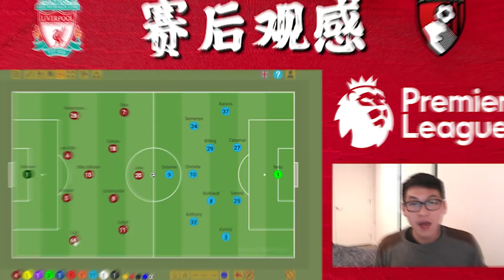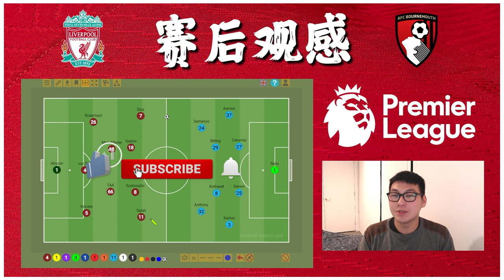🌟球场上最“靓”的星✨【赛后观感】- 利物浦3-1伯恩茅斯 | ⚔️Endo首秀🟥Mac Allister不应该是红牌❓| ABT足谈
利物浦不负众望，成功在安菲尔德取下联赛第一场胜利，不过整体来看像是坐上过山车一样刺激！Mac Allister染红，Endo首秀，Szo-BOSS-lai送上满分表现！

这一期的《赛后观感》就带你一起回顾并讨论利物浦3-1伯恩茅斯吧！

时间线：
00:00 - 开头
00:56 - 战术层面聊利物浦
05:18 - 远藤航首秀
06:50 - 最佳球员
08:02 - 最差球员
09:03 - 结尾